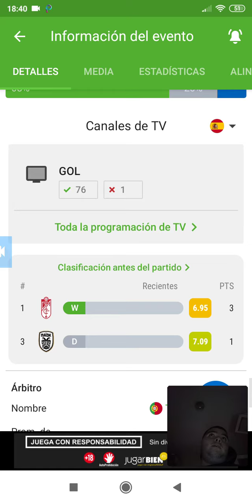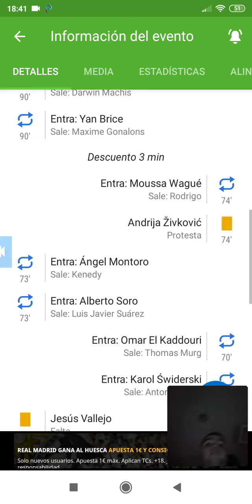Granada 0 PAOK 0!! El PAOK rasca ante el Granada !!